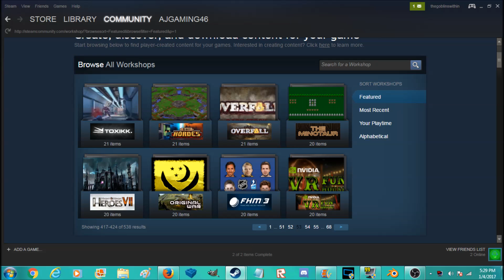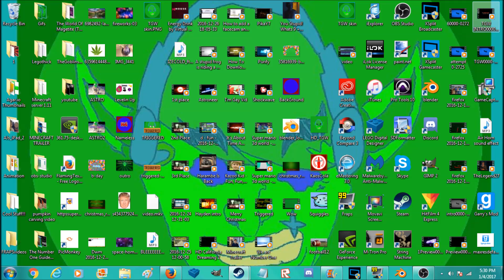How to download and add mods to steam (no chance of virus if you do it this way :)